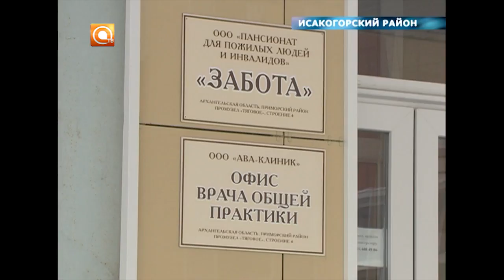Онежский интернат для пенсионеров